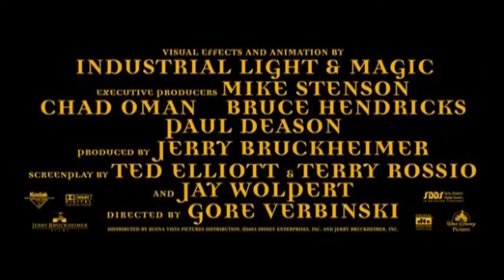Pirates of the Caribbean The Curse of the Black Pearl Official Trailer 1 2003 HD